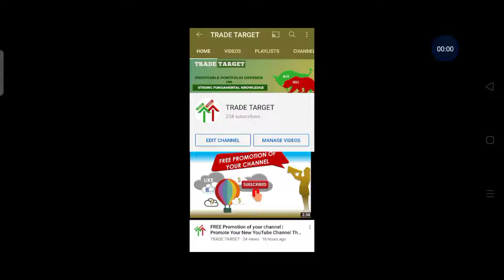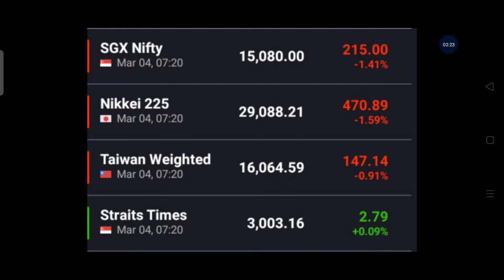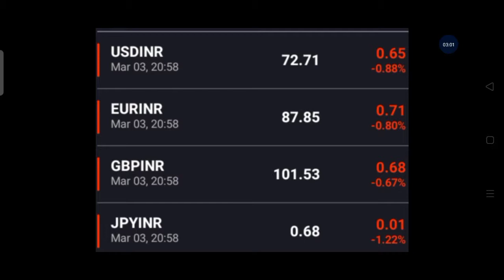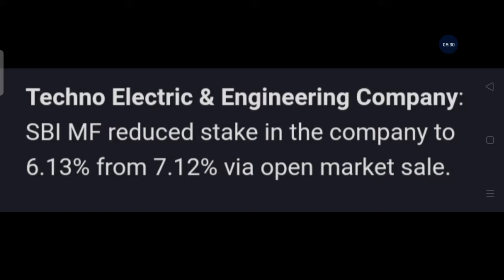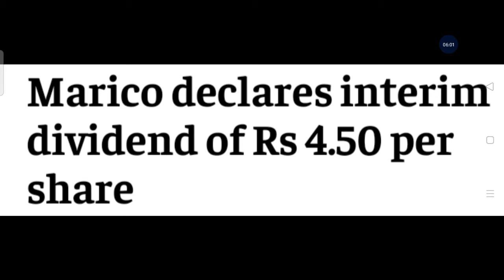#116 March 4, 2021 Morning Update | Stocks in News | Stockmarketforbeginners​, Trade Target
AliceBlue Demat

1. Investor name that opens the account
2. phone no
4. Used Broker
5. Customer ID

IPCA LAB Mai kya kare ?

morning update don't miss this time ! आगे बहुत पैसा बनेगा ! पूरी जानकारी

1. nifty view
2. nifty option chain analysis
3. nifty view tomorrow
4. long term investment in stock market
5. tradetarget, trade target
6. Finnifty
7. corona vaccine
8. covid vaccine
9. share market crash
10. Swing trading
14. stocks to buy for short term
15. swing trading strategies
16. option trading strategies
17. intraday trading strategies
18. best stocks to buy tomorrow
20. where to open dmat account
21. free intraday trading training
22. free option trading training
23. stock market classes
24. free stock market classes
26. stock market news
27. business news today
28. stock market news today
29. stock market learning videos
30. why market crashed today
31. penny stocks
32. multibagger stocks
33. multibagger penny stocks
34. penny stocks list
36. debt free penny stocks
37. penny stocks with strong fundamentals
38. how to invest in penny stocks for beginners
39. top stocks 2021
40. latest share market news
41. latest share market tips
42. latest share market tips in hindi
44. latest stock market news
45. stock market in hindi
47. swing trading strategies
48. intraday trading tips
49. share market portfolio
50. stock market classes
51.Business news
52. latest share recommendations
53. nifty weekly view
54. latest stock picks
55. moneycontrol news
56. stock market today
57. stock market india
58. stock market basics
59. stock trading
60. share tips
62. share market basics for beginners
63. share trading for beginners
64. share market me paise kaise lagaye
65. how to make money in stock market
66. how to invest in stock market
67. how to earn money
68. ipo kya hai
69. ipo kaise kharide
70. ipo news
71. latest ipo news
72. upcoming ipo
73. sebi guidelines
74. sebi notice
75. sebi circular
76. fomo
77.  ema strategy
78. best stock market youtube channel for beginners
79. best intraday trading youtube channel
80.  best share market youtube channel for beginners
81. best mutual funds investing youtube channel for beginners
82. best youtube channel for wealth management for beginners
83. best youtube channel on long term investment
84. India's no one youtube channel on personal finance
85. top youtube channel on stock market
96. dmat account kaise khole
97. dmat account in hindi
98.Equity share market
99. Impact on equity share market
100. Equity share falling
101. Returns in equity share
102. Equity share of the day | stock of the day
103. Equity share market rally
104. Share market
105. FII Buying in equity share market
106. Equity share in india
107. equity share market outlook
108. fii buying in equity share market
109. nifty tomorrow prediction
110. market tomorrow analysis
111. market tomorrow
112. equity share market
113. share market tomorrow
114. equity
115. share
116. share market rise
117. Equity share market resistance and support level
118. nifty prediction of tomorrow
119. Best share of the day
120. Equity share market in range
121. equity share market tomorrow
122. market rise after expiry
123. share market rise
124. best share today
125. nifty rising
126. equity market rising
127. equity market rise
128. share market increase
129. reliance latest news
130. share market rise
131. share market trend